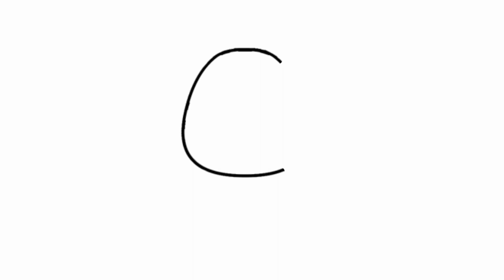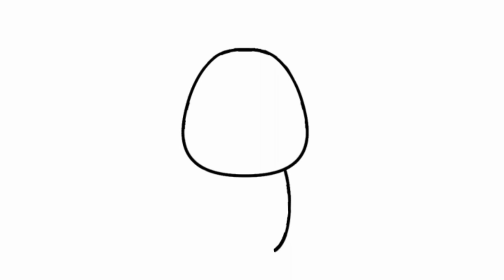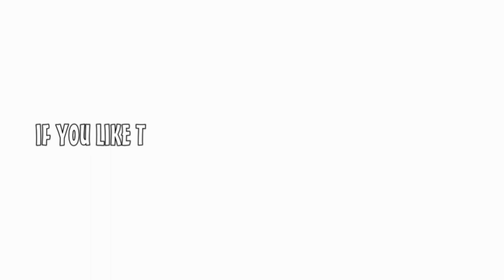(◕⩊◕) How to Draw a Zebra Easy and Cute 🦓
❤🧡💛💚💙💜🤎 how to draw a baby zebra cute and easy step by step ❤🧡💛💚💙💜🤎
❤🧡💛💚💙💜🤎 DRAW SO CUTE ZEBRA ❤🧡💛💚💙💜🤎
🌟🌟🌟 Cute Drawings 🌟🌟🌟